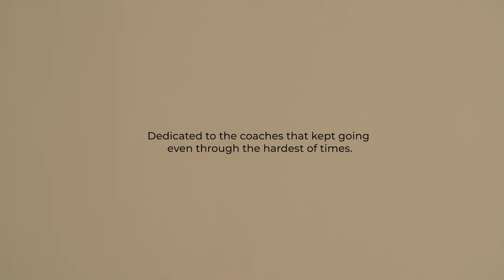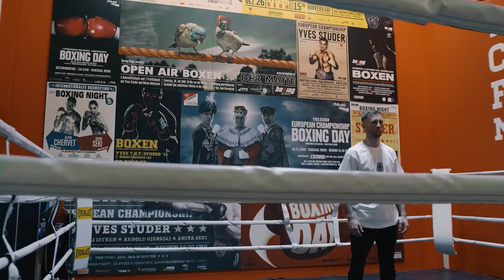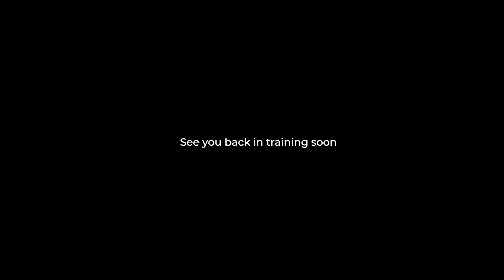Releasing the Nike Air Huarache "Scream Green"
Dedicated to the coaches that kept going even through the hardest times.

In celebration of the Air Huarache "Scream Green" returning this year we wanted to put together something big. Sports plays a huge role in so many people’s lives and gives structure and confidence to so many young kids in our community. Having not been allowed to take part in the hobbies that we love, that keep us happy, has had a massive impact on people’s mental health and physical well being. Being part of a team, working on achieving our goals together in person, is something that so many of us have missed this passed year. So we wanted to take this opportunity to shine the light on a few coaches who stayed dedicated to supporting us, to training with us online throughout last year and who can’t wait to get back to teaching in person again hopefully soon. A huge thank you to the coaches that took time to sit with us and talk about what teaching and their sport means to them.